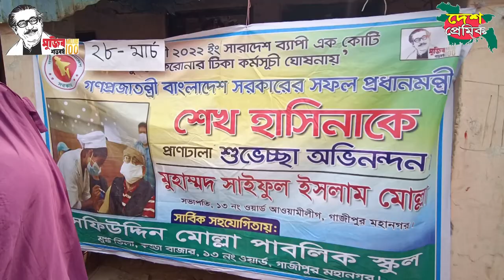গনটিকা দিচ্ছে সফিউদ্দিন মোল্লা পাবলিক স্কুলে সাইফুল ইসলাম মোল্লা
গনটিকা দিচ্ছে সফিউদ্দিন মোল্লা পাবলীক স্কুলে
Please Enjoy & Don't take it Seriously.
Bangla Dubbing
Funny Dubbing

গনটিকা দিচ্ছে সফিউদ্দিন মোল্লা পাবলীক স্কুলে, তদরকি করছেন সাইফুল ইসলাম মোল্লা